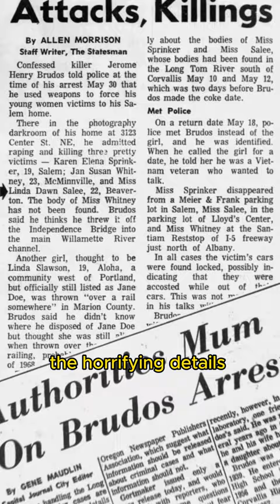Unmasking the Twisted Mind of Jerry Brudos | True Crime Short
Dive into the chilling world of notorious serial killer Jerry Brudos in this bite-sized true crime short. Explore the darkest corners of his criminal mind, shocking crimes, and the investigation that brought him to justice.